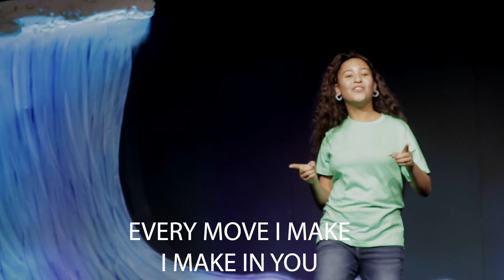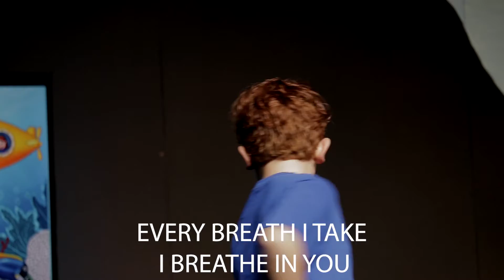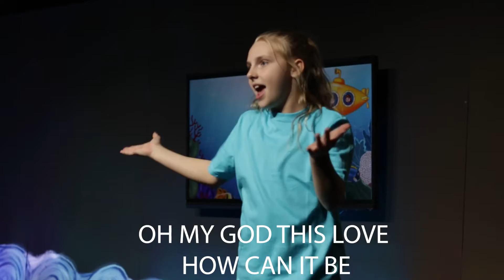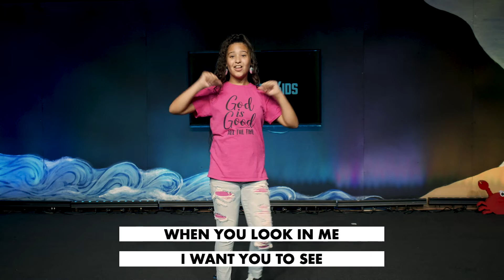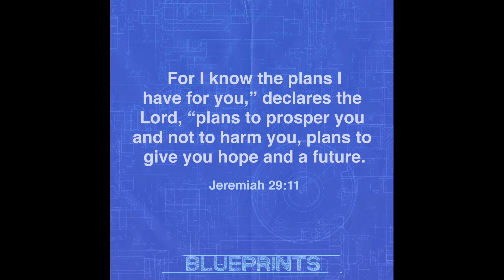March 28, 2021: Preschool Sunday Service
Welcome Preschool Friends!